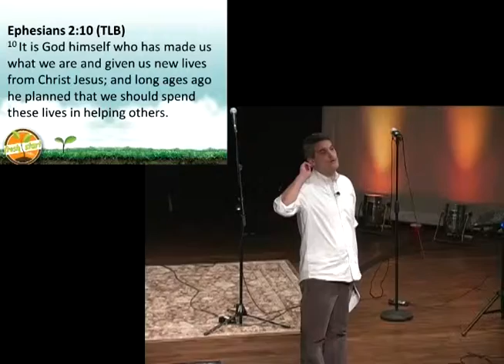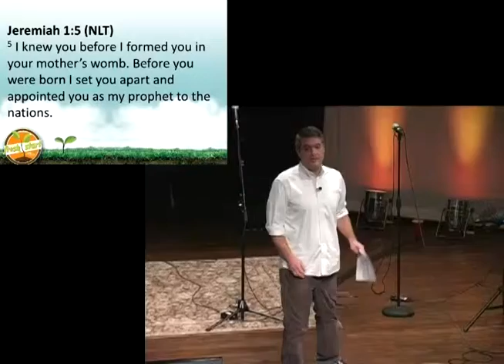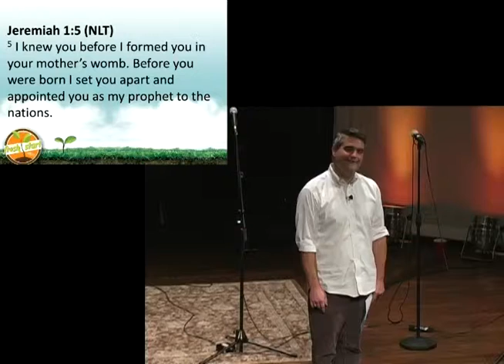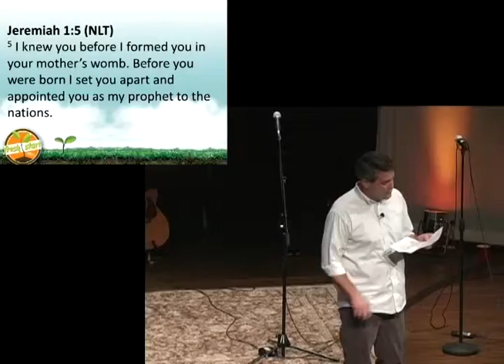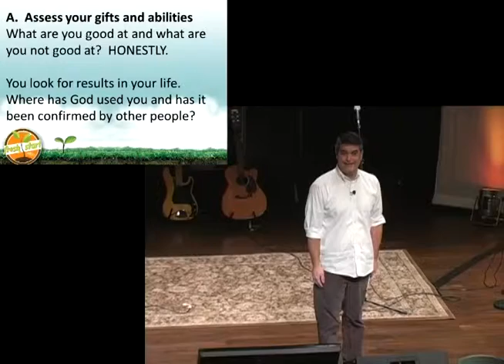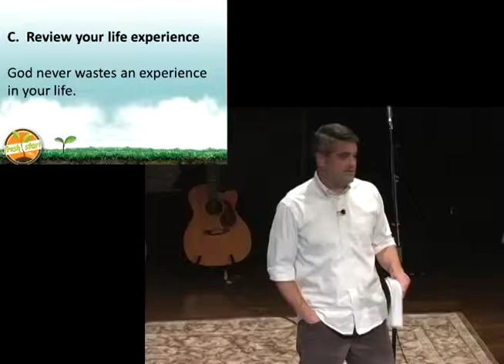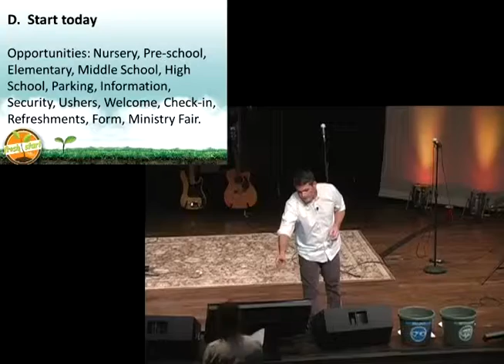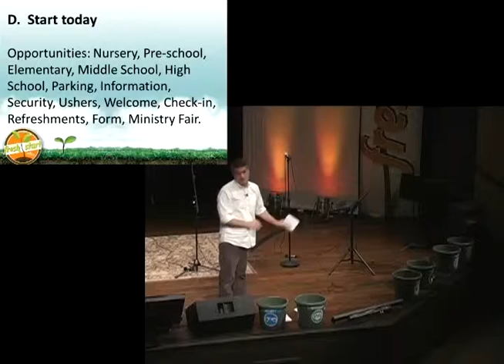Fresh Start, Ministry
Park Valley Church, October 23, 2011